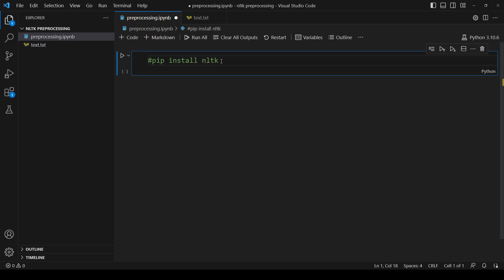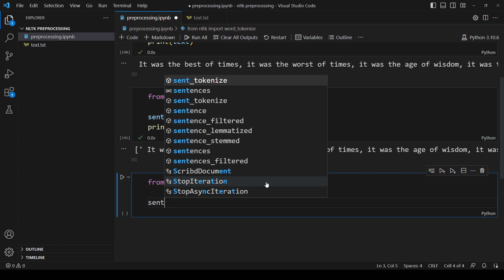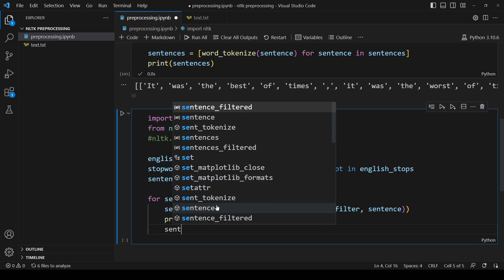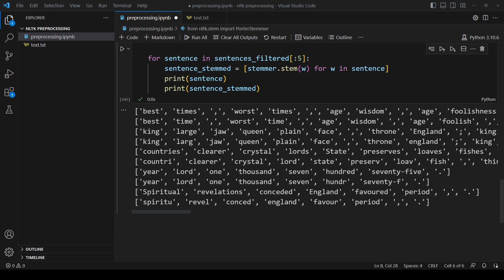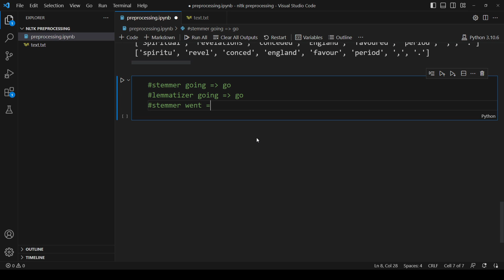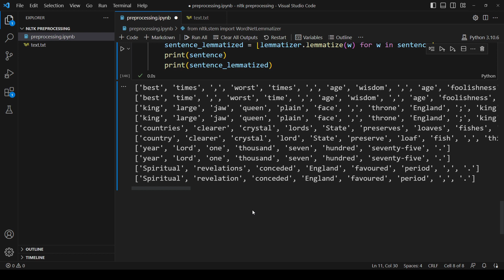Preprocessing Text Using Python and NLTK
In this video, we explore how to preprocess text using the Natural Language Toolkit (NLTK) in Python. Preprocessing text is an essential step in natural language processing (NLP) and can help improve the accuracy of your models. We cover various techniques: tokenization, stop word removal, stemming, and lemmatization. We also walk through examples of how to implement these techniques using NLTK. By the end of this video, you'll have a solid understanding of how to preprocess text using NLTK and be able to apply these techniques to your own NLP projects.

00:00 Intro
00:23 Tokenization
01:30 Stop word removal
02:37 Stemming
03:37 Lemmatization